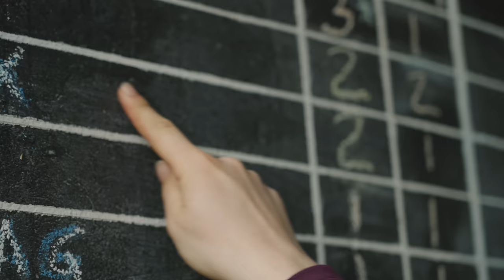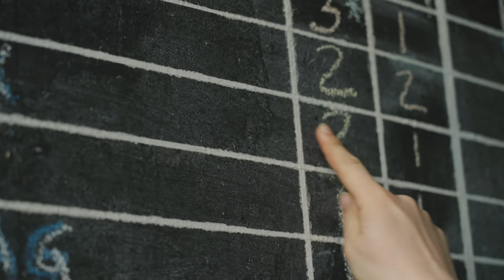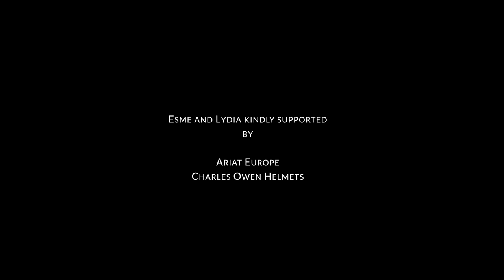Morning Routine with 100 Horses! | This Esme AD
Morning Routine with 100 Horses! | This Esme

Thank you to Horizon Horseback for Inviting me on one of their vacation packages to South Africa and Botswana! AD

Merch!

I am also supported my Drimee, Silvermoor Haylage + Supreme Products

Animals
Casper 15hh 2006 white grey Connemara
Mickey 13.1hh 1999 cream Standardbred
Joey 16.1hh 2014 dapple grey Tb x Warmblood
Duke 10.1hh 2020 Welsh Mountain Pony
(Sometimes our chickens are featured too)